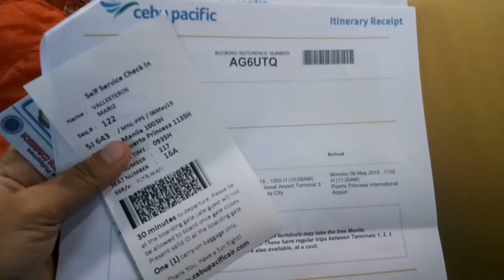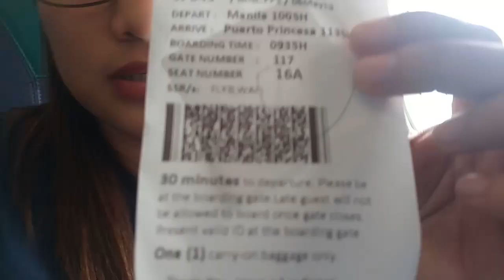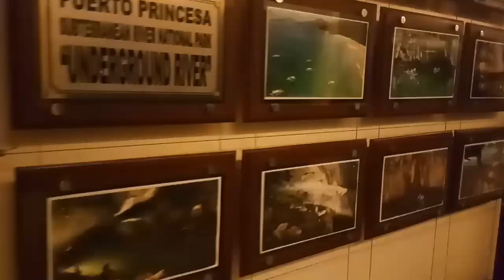Tutubi sa Palawan | Byaheng Palawan Part 1 | Puerto Princesa City Escapade